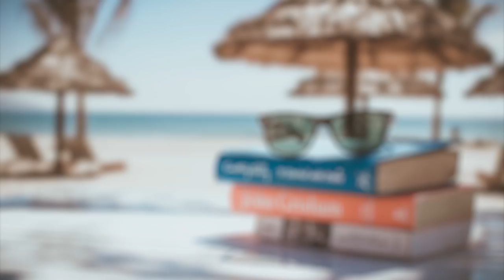9th Floor Funk Apartment - Letchu Know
▶ Download / Listen

If you like this song don't forget to show the artist appreciation!